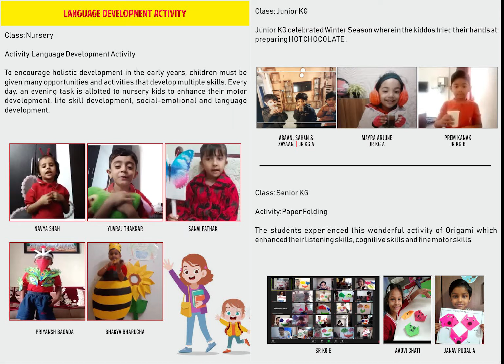SAS Radio 24.00 | December Edition | Shanti Asiatic School, Shela.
Creativity Tuned In - by the students for the students!
For Campus Visit - 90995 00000